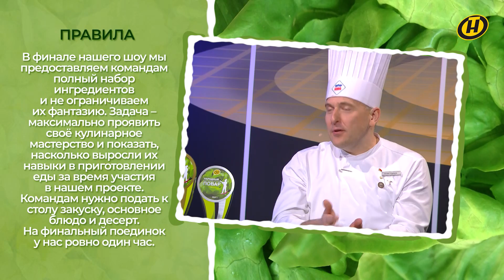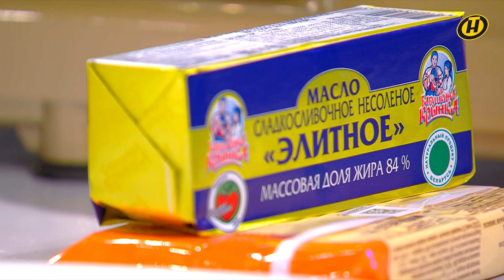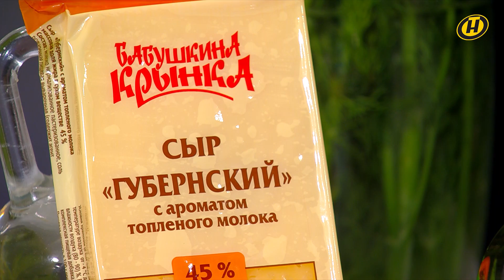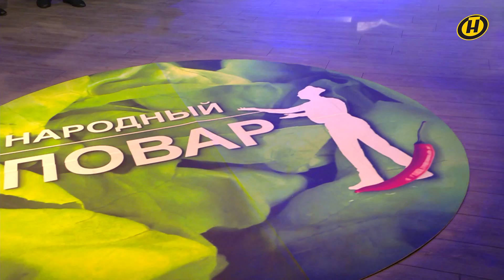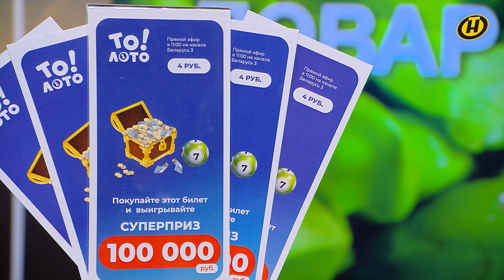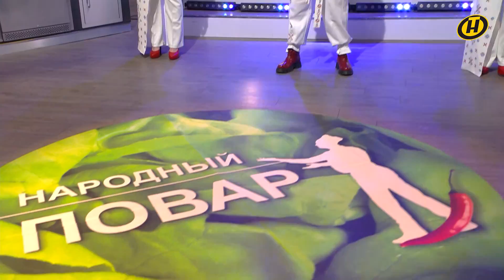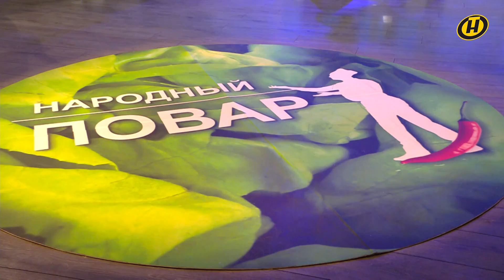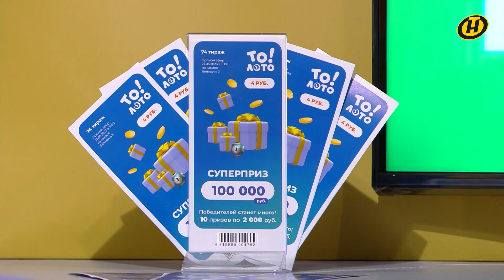"Народный повар". Простые рецепты на любой вкус // Кулинарное шоу на ОНТ. Финал / 28.05.2023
Красивая подача и неповторимый вкус.

На телекухне ОНТ кулинарные таланты раскрывают простые люди разных профессий и возрастов. Кто станет победителем в этом сезоне?

Ведущий: Герман Титов